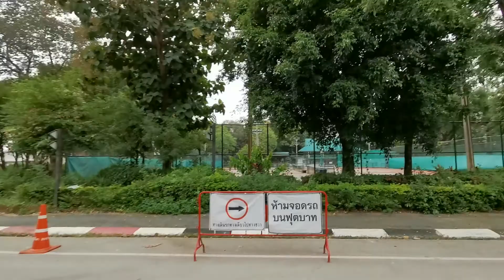สนามกีฬากลาง เชียงราย